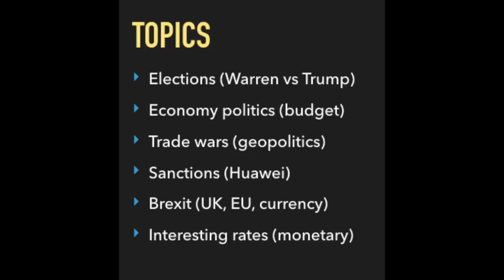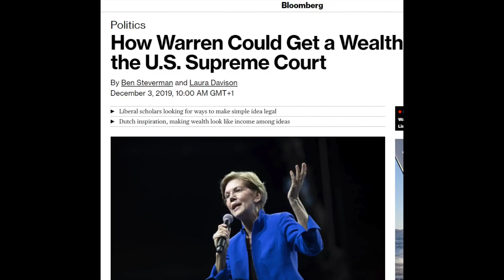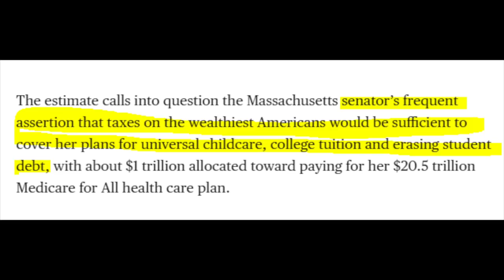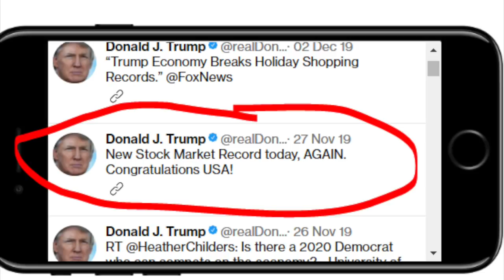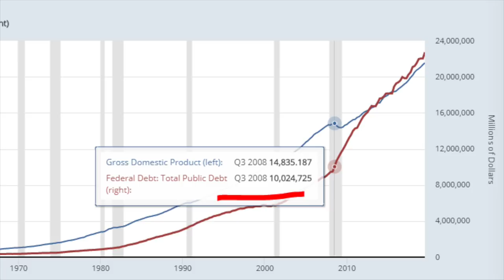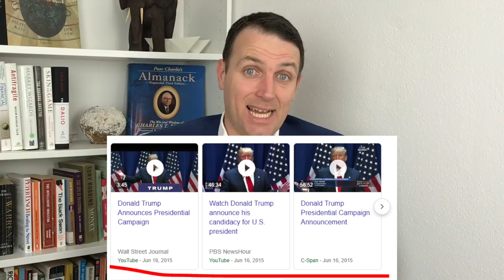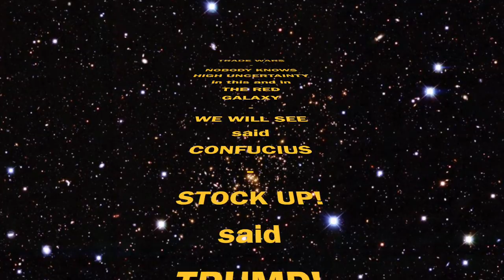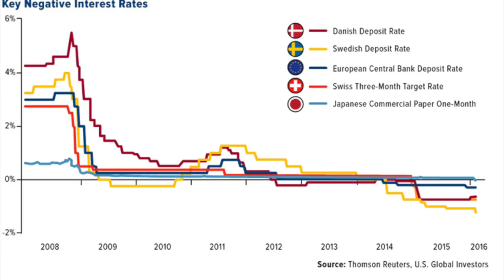Stock Market News - Politics & Investing - Trump, Warren, Trade Wars, Taxes, Budget Deficits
How much does politics impact stock market investing and how to navigate through what can happen there when it comes to your stock market investing is the topic of this video. Trade wars deal, Trump pumping stocks through tweets, Warren promising wealth taxes, government pushing rates below zero and deficits to the sky while most developed economies are not growing at all, if it wasn't for debt. A lot of uncertainty on the macro, as always in politics. To invest in stocks, focus on the micro.

I am also a book author:
Modern Value Investing book:

Check my website to hear more about me, read my analyses and about OUR charity. (YouTube add money is donated)

I am also learning a lot by interning with my mentors: dr. Per Jenster and Peter Barklin at the Niche Masters fund.